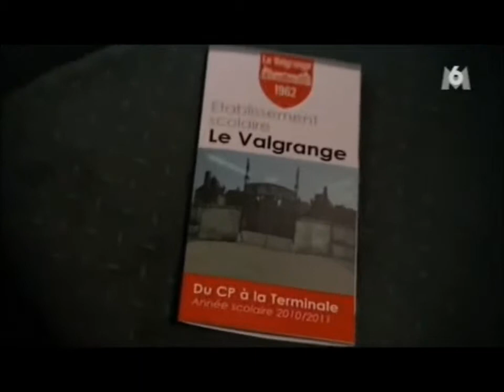RPG Le Valgrange - Trailer